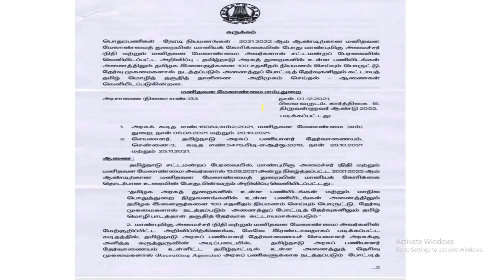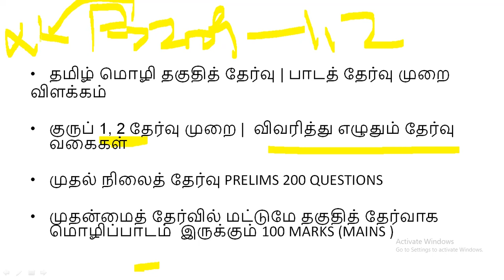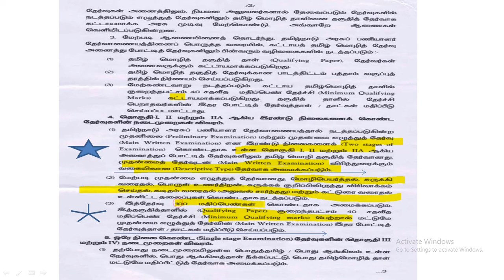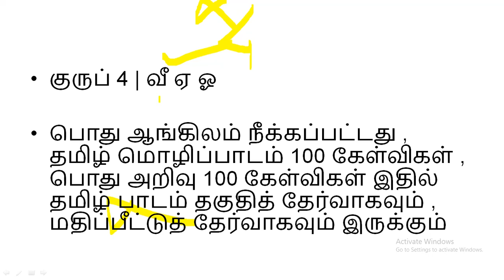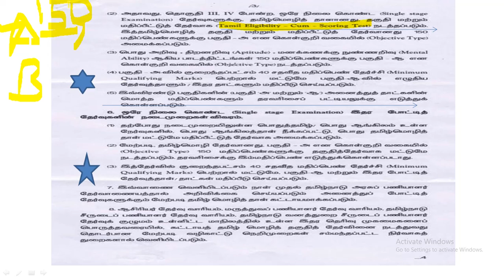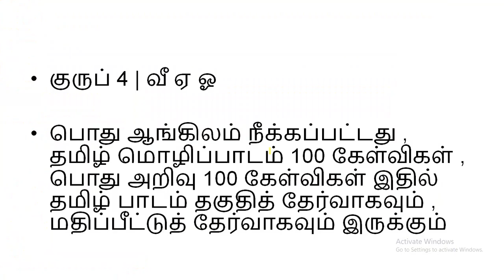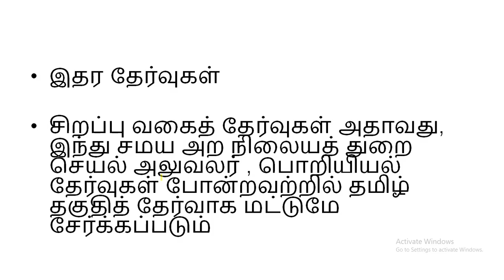TNPSC | TAMIL COMPULSORY PAPER DETAILED EXPLANATION | தமிழ் மொழி தகுதி ,பாடத் தேர்வு முறை |விளக்கம்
THIS video is about the detailed explanation of tamil compulsory paper in tamilnadu government exam .